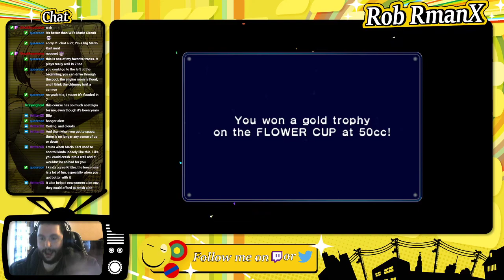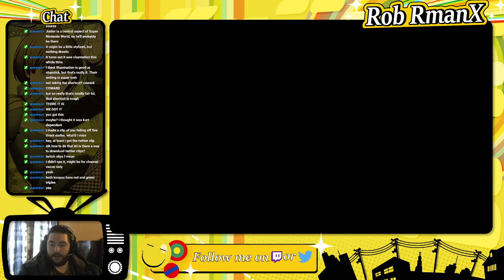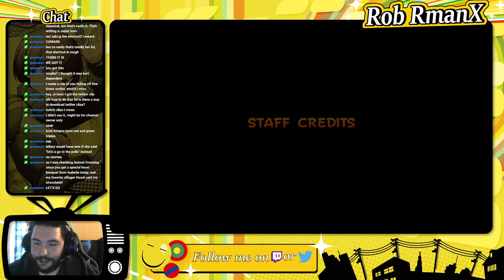Mario Kart Double Dash 100% - Session 01 - RmanX Stream VOD